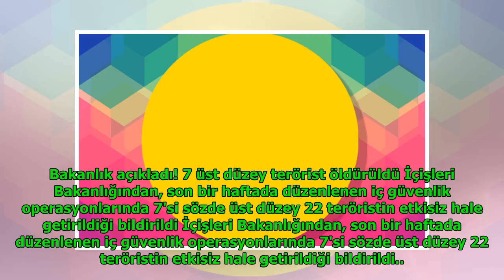Bakanlık açıkladı! 7 üst düzey terörist öldürüldü DuckNews TV